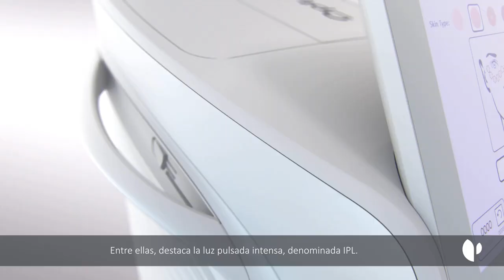TRATAMIENTO DE OJO SECO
Escozor, sensación de tener constantemente tierra en el ojo, enrojecimiento… Estos son algunos síntomas del ojo seco. El equipo de Instituto Oftalmológico Quirónsalud Biotech Vision de Zaragoza, pionero en aplicar la técnica de luz pulsada intensa (IPL), una de las más innovadoras, explica cómo curar la enfermedad.